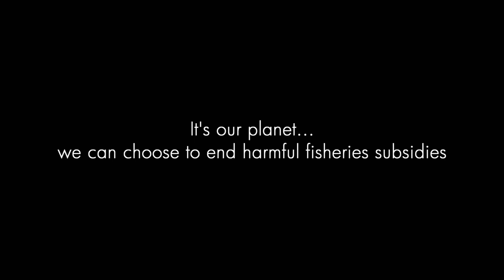David Attenborough Explains What We Need to Do to Stop Over Fishing